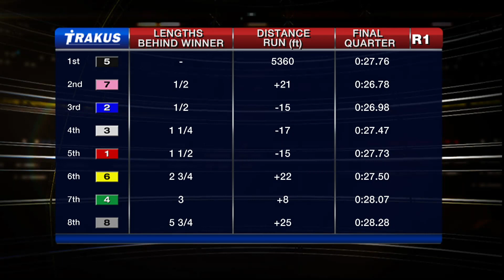Woodbine, Sbred, Oct. 23, 2015 Race 1